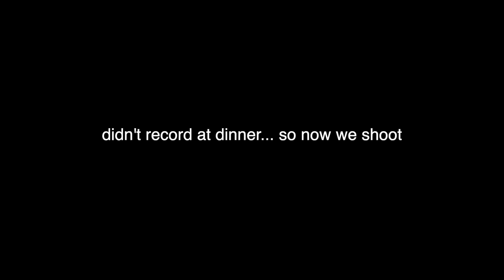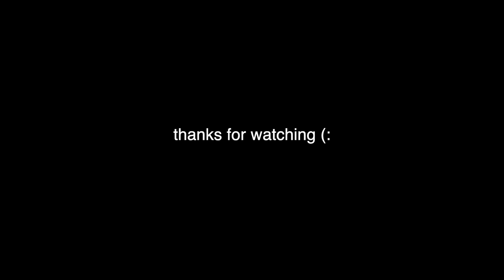day in my life (we went to the best thrift store ever)